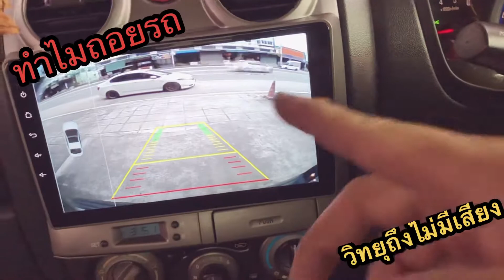[EP.106] รู้ไว้ให้รกสมอง กับ ช่างนัด - ทำไมถอยรถวิทยุถึงปิดเสียงเอง เรามีคำตอบ | ช่างนัดร้านเรด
[EP.106] เกร็ดเล็กๆน้อยๆ เกียวกับการใช้รถนะครับ ว่ากันด้วยเรื่องของการถอยรถ ทำไมวิทยุถึงปิดเสียงเอง อย่างที่บอกในคลิปครับ เพื่อให้เราได้ยินเสียงได้ดีขึ้น

▶ หาซื้อเกจวัดอุณหภูมิน้ำ ทางนี้เลยครับ
▶ หาซื้อคิ้วกระโปรงหน้าข้องแท้ ทางนี้เลยครับ
▶ ผ้าเช็ดรถเพียงผืนละ 7 บาท

1 กระป๋อง 199
2 กระป๋อง 299
3 กระป๋อง 399 (ส่งฟรีครับ)